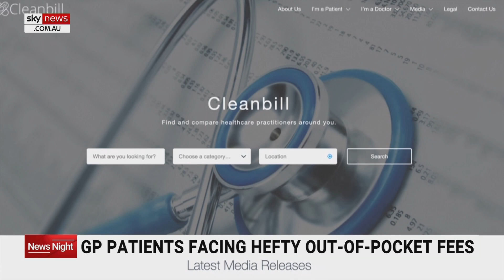Some postcodes lack access to bulk-billing GPs putting basic healthcare out of reach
There are concerns the soaring costs of seeing a doctor is putting basic healthcare out of reach for many Australians.

New data shows some postcodes have no access to bulk-billing GPs, leaving patients at least $40 out of pocket after each visit.